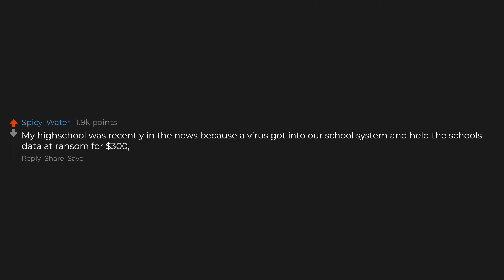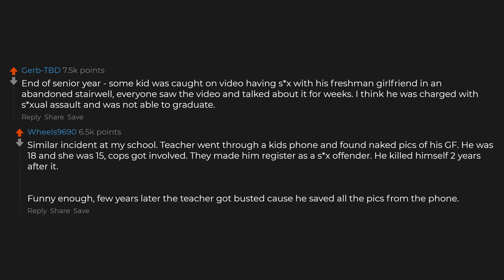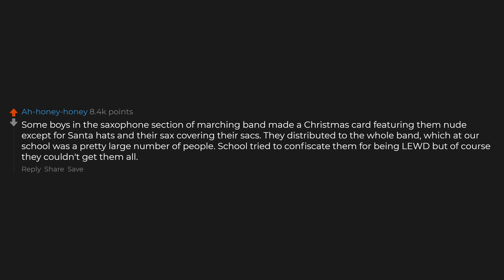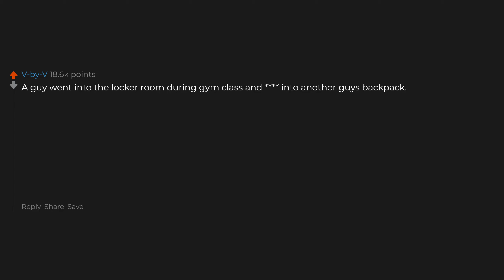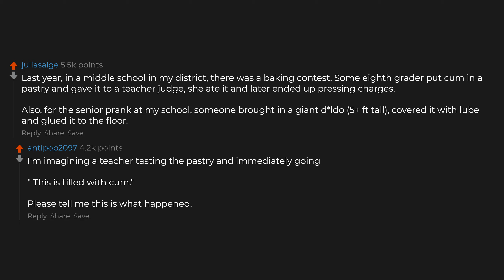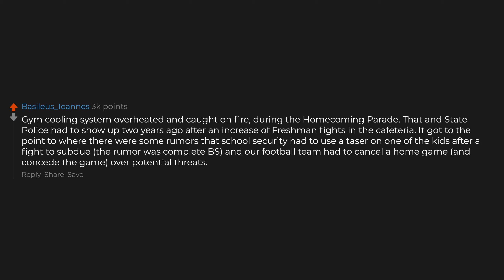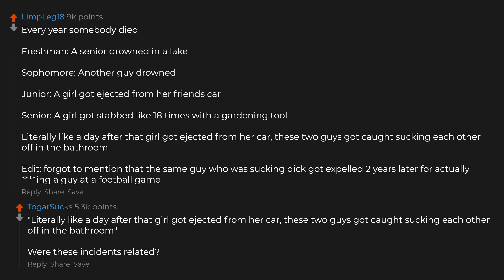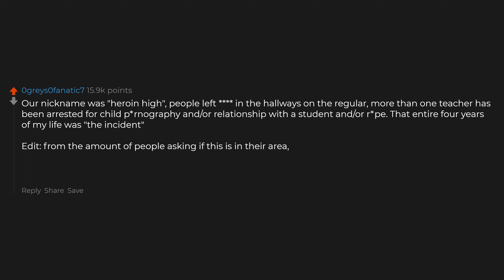What Incident Was The Talk Of Your School?